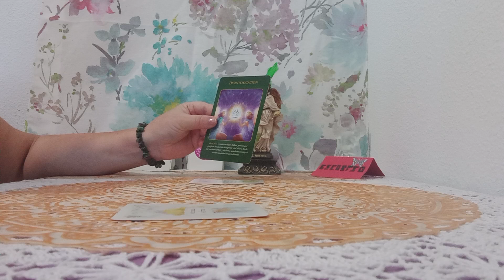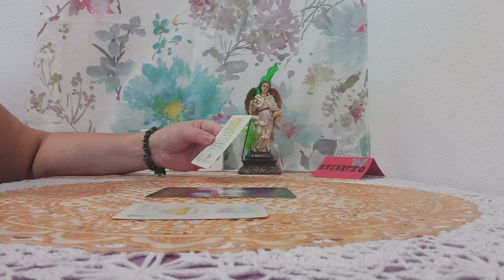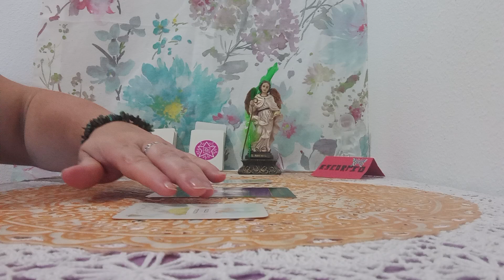LAS ENERGIAS JUNTO AL ARCANGEL RAFAEL#💚